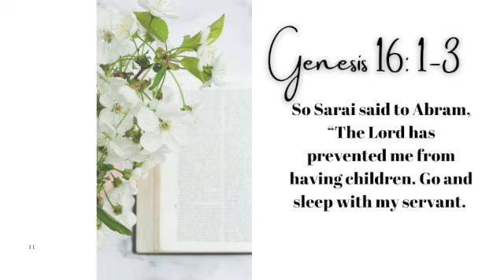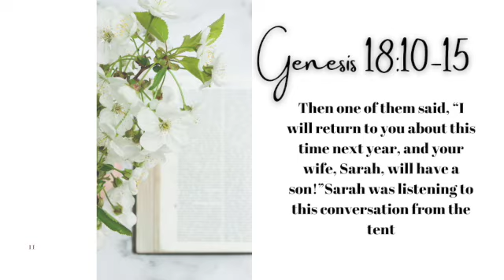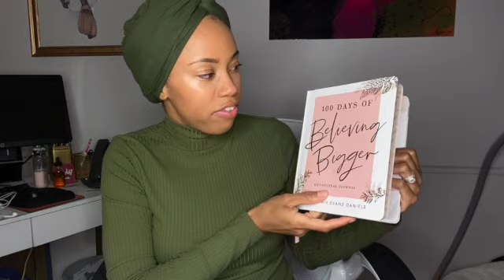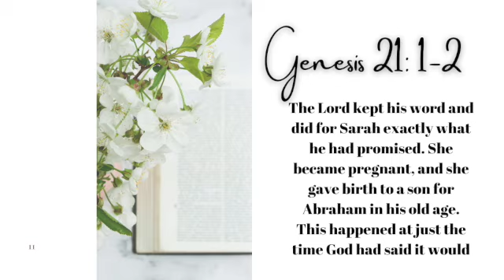BIBLE STUDY WITH ME | Christian YouTuber | Prayer for Womb Healing Part 1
Let's take a look into Genesis, specifically on the story of Sarah and her infertility journey in this bible study with me!

Scriptures:
Genesis 11:30
Genesis 16
Genesis 18: 10-15

100 Day Devo Journal

W E B S I T E

W O R K O U T with ME!

F A V O R I T E S

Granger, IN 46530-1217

Blessings,
Avi